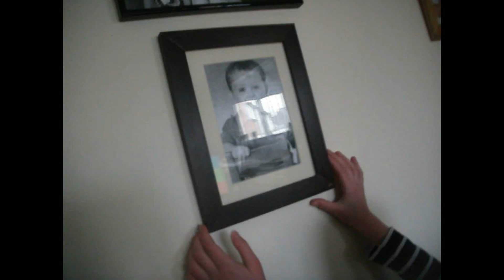Glee - Its My Life / Confessions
Alrightyyy new music video haha this was rushed a little more than usual haha because i have alot to do this week so this was kind of a video just as a sorry and there will be a new video hopefully soon :)
and omg thank you guys so much  ive like 27 subscribers off 1OOO !!
thankyouguyssomuchiloveyouall
melissa xx